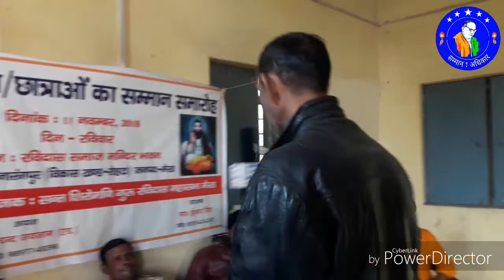Devendra Gautamनारंगपुर मेरठ में पहली बार बाबा साहब की विचारधारा Samman ek Adhikar